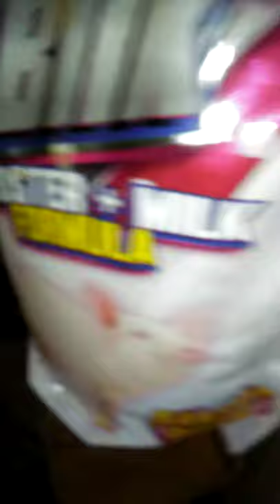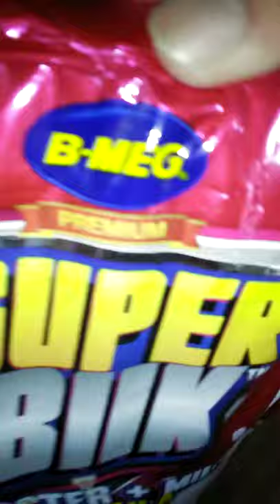HOG VLOG #9 - Piglets Sleeping After Eating Their NEW Booster+Milk Formula We Used Starting Day 5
Our 5 Cuties Taking A Nap, we are happy for them! They started eating their new food/pellets

Until the next Hog Vlog!

B-MEG®SUPER BIIK™BOOSTER+MILK FORMULA For Day 5 To Day 35